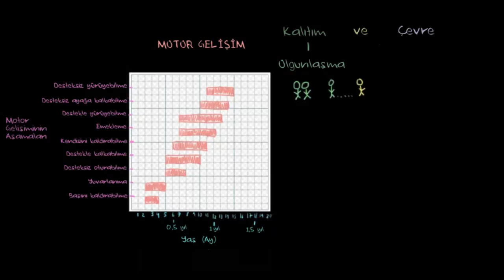Motor Gelişimi (Sağlık ve Tıp) (Sinir Sistemi Fizyolojisi) (Psikoloji / Davranış)